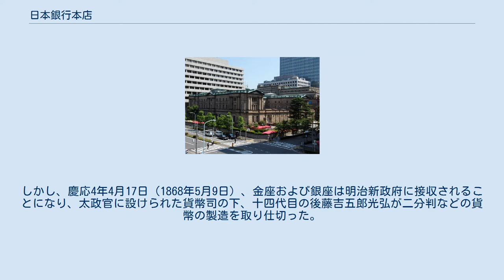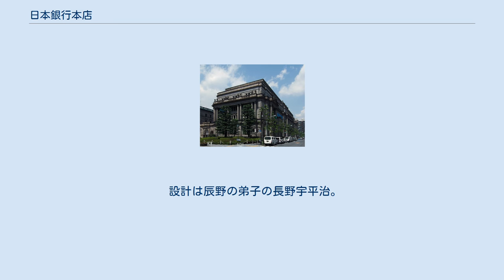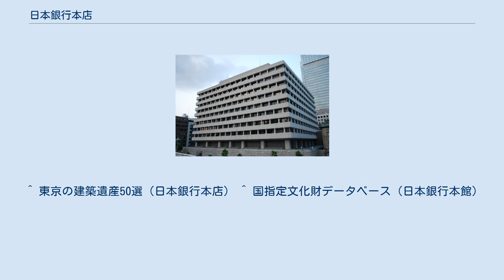日本銀行本店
日本銀行本店別館 日本銀行本店新館 日本銀行本店空撮 日本銀行本店（にっぽんぎんこうほんてん）は、日本の銀行建築。
東京都中央区日本橋本石町2丁目1番1号に所在する。
東京の建築遺産50選に指定されている。
 元々この地は金貨を鋳造する金座の長を代々務めていた後藤家の屋敷があった。
しかし、慶応4年4月17日（1868年5月9日）、金座および銀座は明治新政府に接収されることになり、太政官に設けられた貨幣司の下、十四代目の後藤吉五郎光弘が二分判などの貨幣の製造を取り仕切った。
が、明治2年2月5日（1869年3月17日）には貨幣司も廃止されて金銀座関係者は解任されてしまった。
明治5年4月（1872年）、吉五郎光弘は大蔵省より本町の後藤屋敷からの退去を命じられ、建物は解体されることになった。
 設計は辰野金吾で、ベルギー国立銀行を参考に1896年（明治29年）2月竣工した。
1891年（明治24年）に発生した濃尾地震の教訓から、高橋是清の指示で建物上部を軽量化し耐震性を高めることを決定、2階3階は煉瓦造石貼りに変更された。
1974年2月5日に国の重要文化財に指定されている。
 設計は辰野の弟子の長野宇平治。
 設計、松田平田設計。
構造は、SRC造。
地上10階地下5階。
1973年に竣工。
 2階に貨幣博物館、6-7階に日本銀行金融研究所。
 ^ 東京の建築遺産50選（日本銀行本店） ^ 国指定文化財データベース（日本銀行本館）